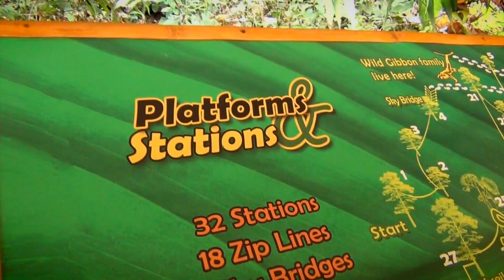Flight Of The Gibbon zip-line, Chiang Mai, Thailand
2 backpackers experience Flight Of The Gibbon zip-line course in the jungles of Chiang Mai. Featuring the longest canopy zip-line in the world at 850 metres.

Taken from the RTW backpacking documentary series 'HK2NY: Hong Kong To New York':

▶ Equipment used:

Sony Handycam

WD Elements 4GB Hard Drive